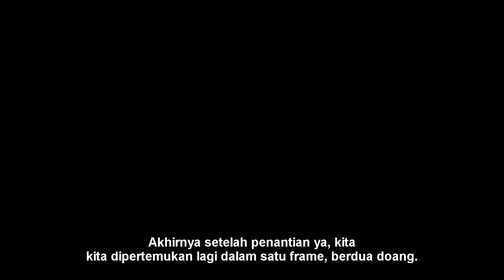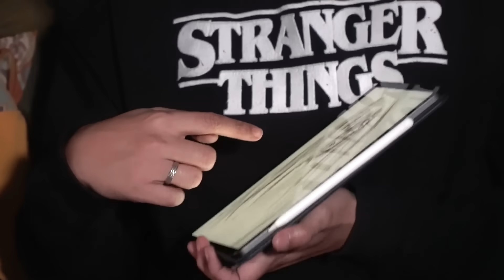jurnalrisa #92 - MENGUJI NYALI KYLA DAN ZARA DI TEMPAT BERHANTU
Kali ini penelusuran saya dan tim ditemani oleh Zara dan Kyla. Dan ternyata lokasi yang kami datangi banyak terjadi hal-hal seram sebelumnya. Penasaran bagaimana Zara dan Kyla menguji nyali di tempat tersebut?
Selamat menonton!